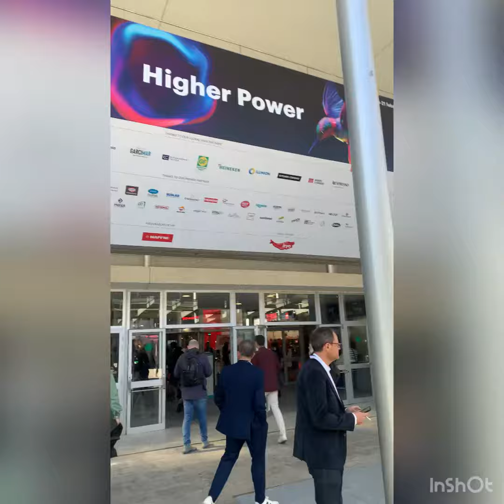visitando la Expo de hostelería 2024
@Arandaformacion y @cocinandoconlalo presentan… jejejeje de visita por la Expo de hostelería 2024.